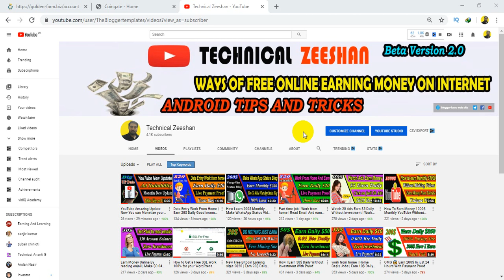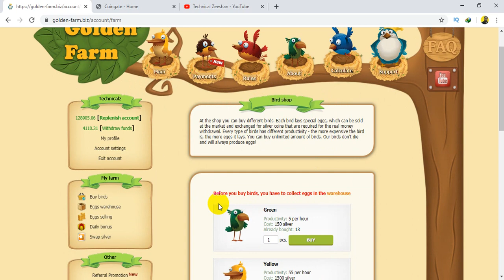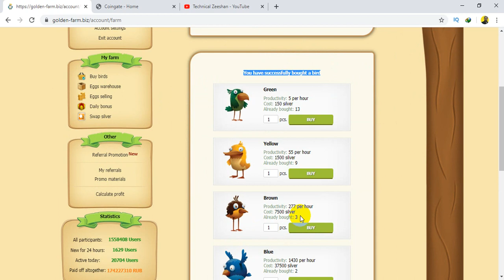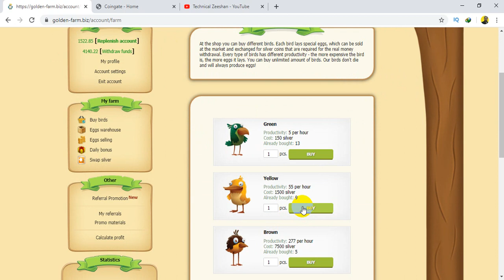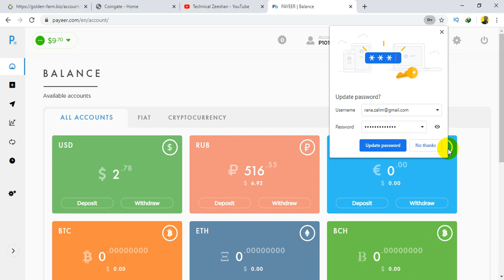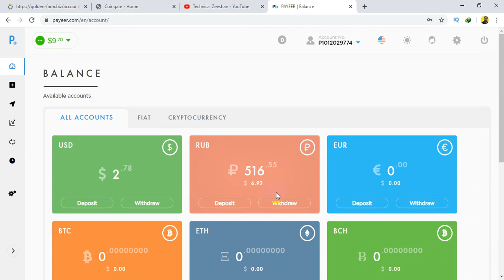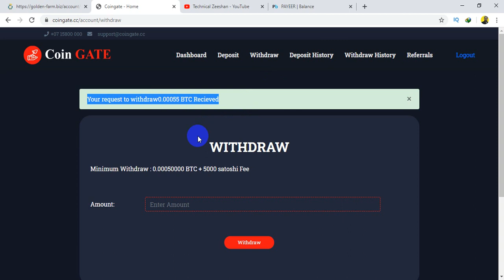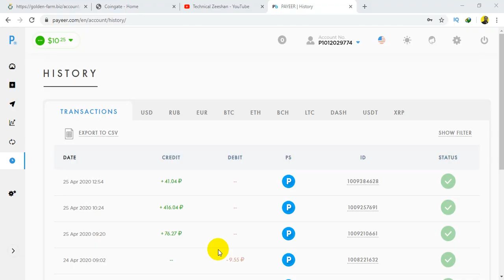How to Earn Money Online Life Time | Earn 15$ Daily Without Investment | 15$ Payment Proof